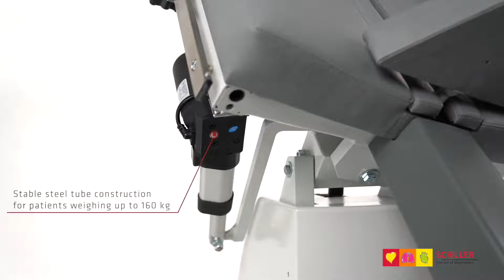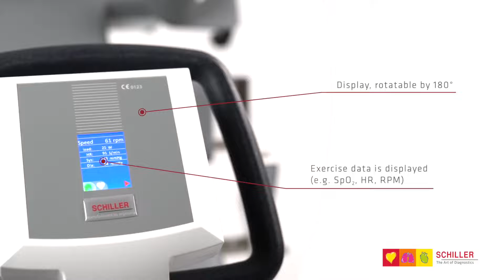Prezentare Ergometru - ERG 911 LS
Un dispozitiv special conceput pentru evaluarea performanțelor cardiovasculare și a capacității funcționale a pacienților, ergometrul ERG 911 LS este un instrument utilizat frecvent în domeniul medicinei și în cercetare, fiind foarte util în diagnosticarea, monitorizarea și gestionarea afecțiunilor cardiovasculare.
Ergometrul este echipat cu un sistem avansat de control al efortului, care permite ajustarea precisă a rezistenței și a nivelului de efort aplicat pacientului în timpul testului. Acest lucru permite evaluarea precisă a capacității funcționale și a rezistenței cardiovasculare a pacientului.
Datorită unei axe suplimentare de pivot a canapelei, pacientul poate fi poziționat într-un unghi de până la 45 de grade spre stânga în timpul exercițiului. Acest lucru asigură o poziție deosebit de favorabilă pentru imagini ultrasonografice de înaltă calitate în timpul ecocardiografiei de stres. Suportul stabil pentru umăr asigură o poziționare confortabilă și sigură a pacientului, în timp ce canapeaua este înclinată spre stânga.
Vă invităm să aflați mai multe detalii în videoul de prezentare.